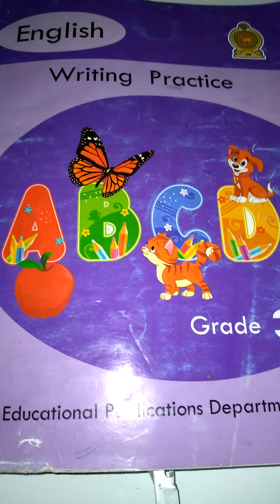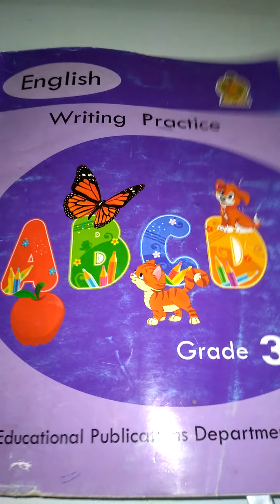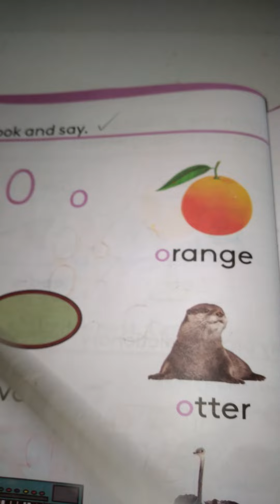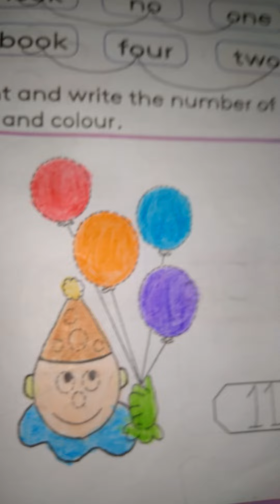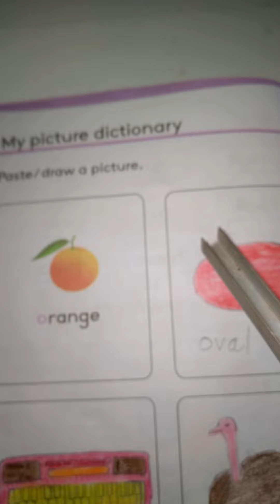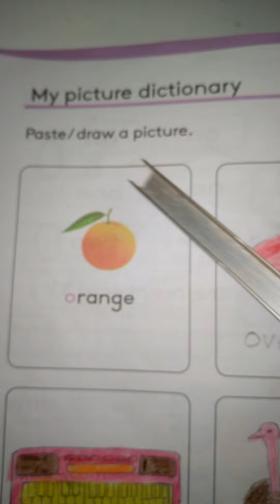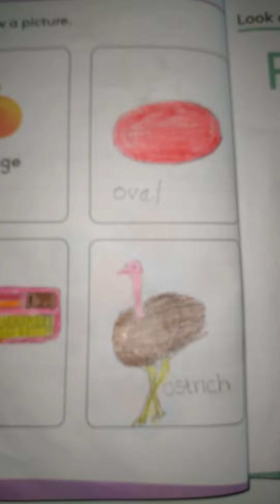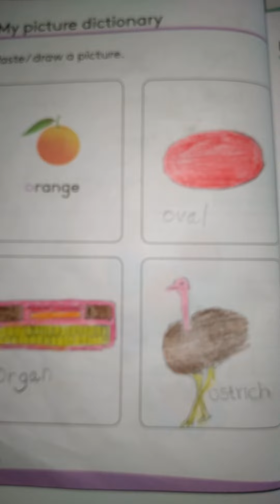ENGLISH WRITING PRACTICE Grade 3 Letter - O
These lessons are for the grade -3 students in Sri Lanka. I hope to complete the three text books in a very short period of time. Students who are confined to houses can learn English with the help of You Tube channel. I hope students in remote areas can reach their educational requirements through this video series.